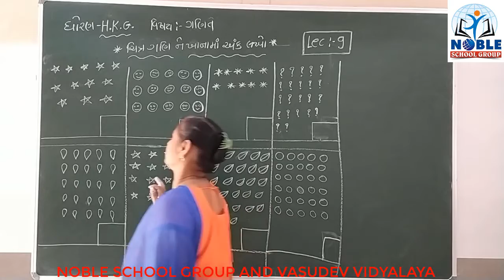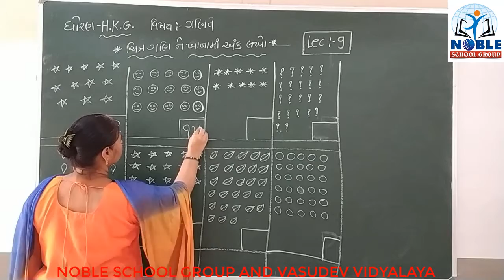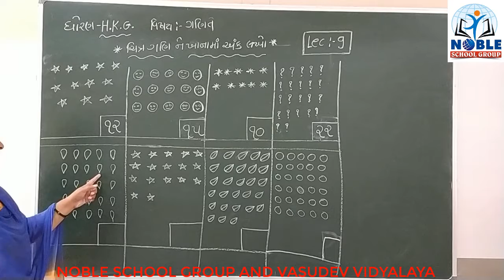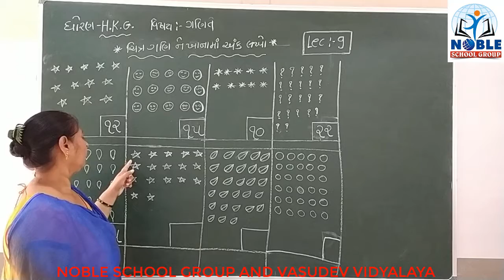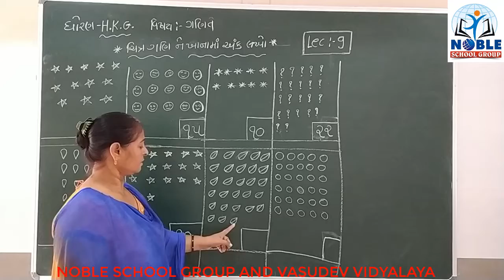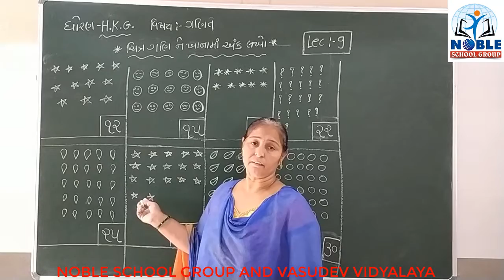STD- H.K.G (ગણિત) (LECTURE-9)